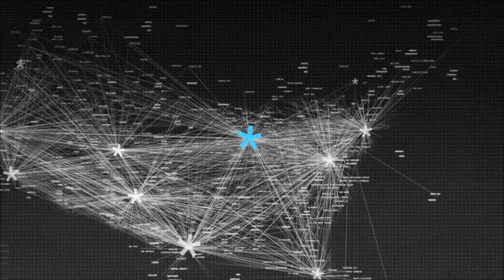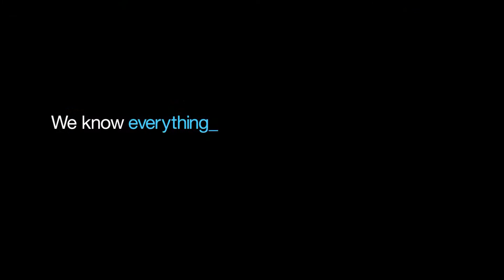Watch Dogs Digital Shadow Trailer